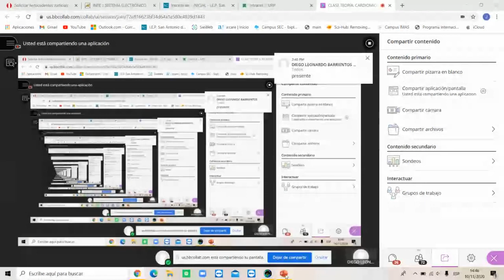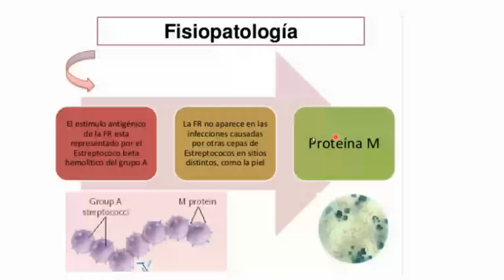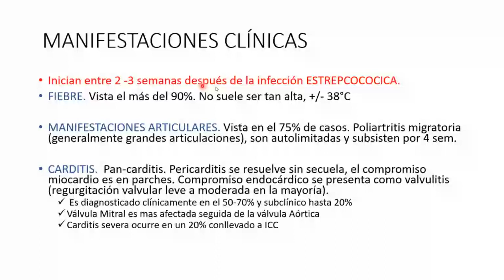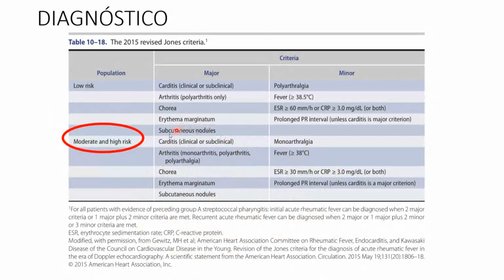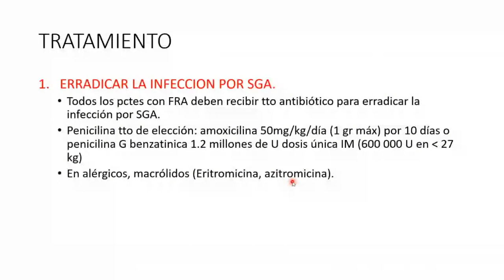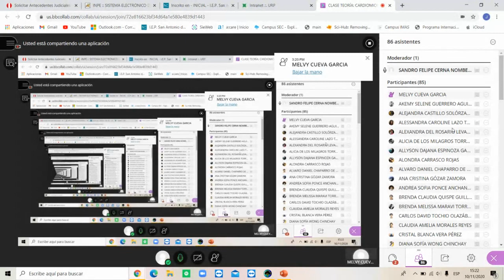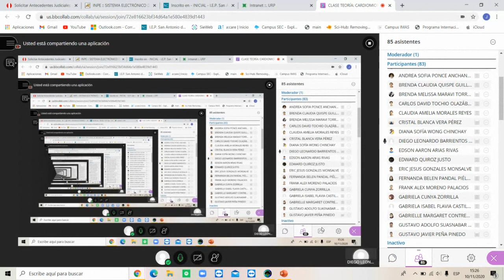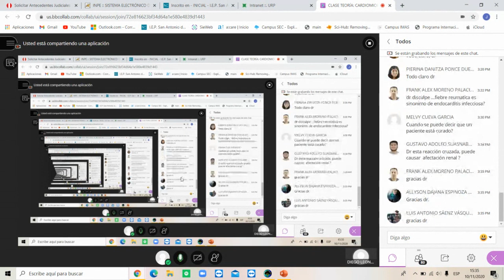M1 - CARDIO FIEBRE REUMATICA